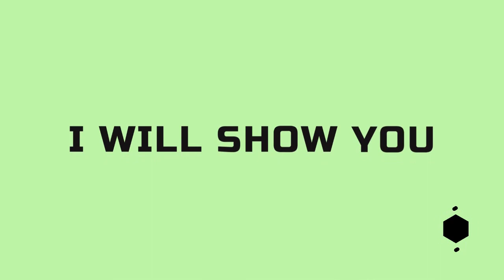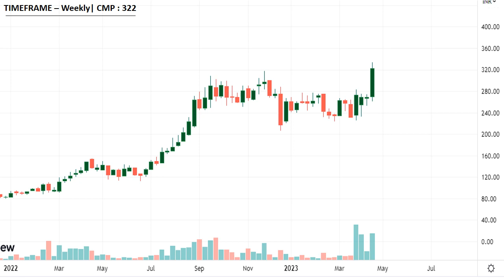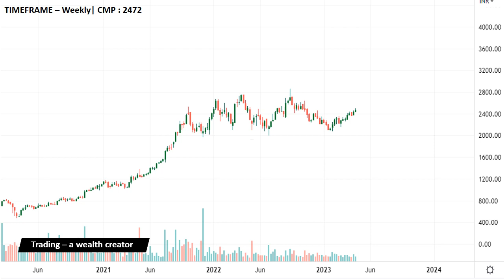RK forge || Top Breakout Stocks for SWING TRADING For Next Tomorrow (21.04) | Best Breakout Stocks